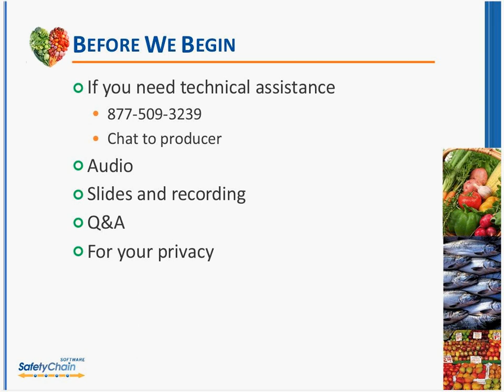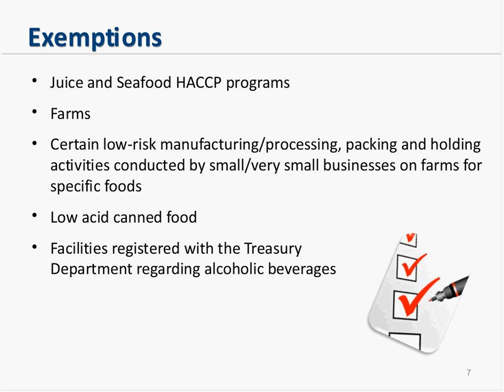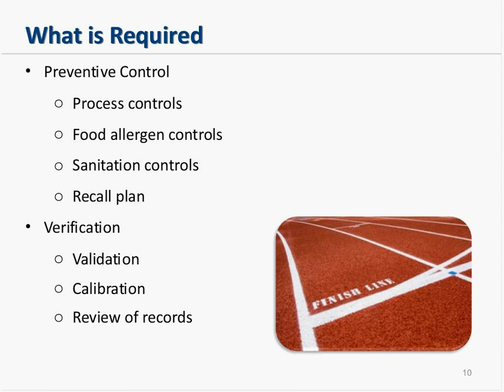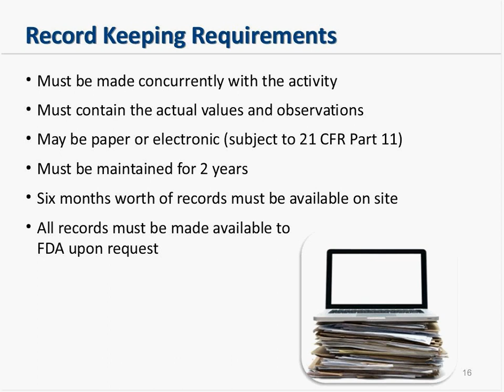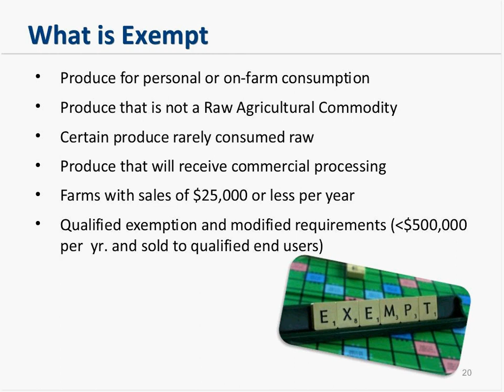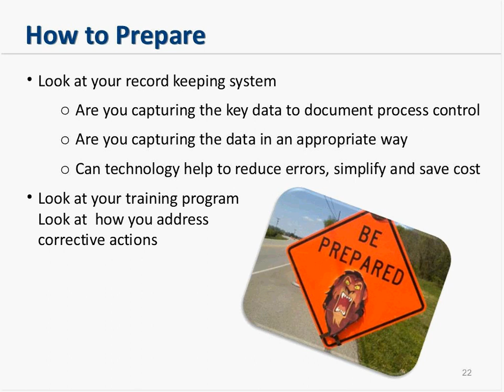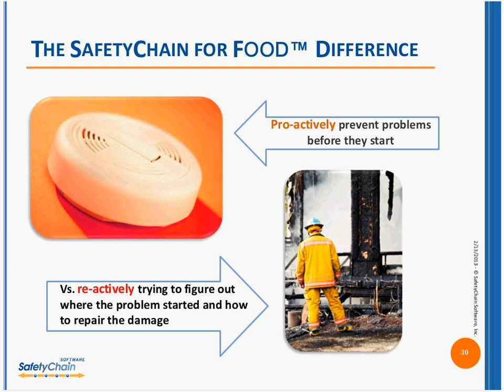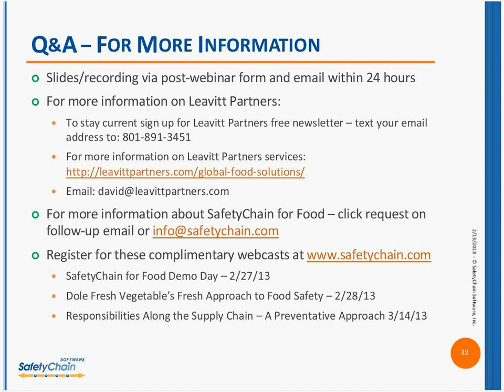Getting Ready for FSMA The New Proposed Rules -- What You Need to Know and Do Now!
FSMA's two new proposed rules -- the preventative control rule for human food and the produce rule -- have been announced. Are you ready?

This important and very timely webinar will provide key insights on what you need to know -- and actions you should be taking now to be in compliance.
Dr. David Acheson, who has been intimately involved with FSMA since its inception, cover topics including:
- What are the key elements of the proposed preventive control and produce rules?
- What will the likely impact be for your company -- and your suppliers and customers?
- What should you be doing now to prepare for when the rules become final?
- How much time do you have and how should you prioritize?
- How can technology help with execution and compliance?

Dr. Acheson also took questions live and provided up-to-the-minute FSMA updates!